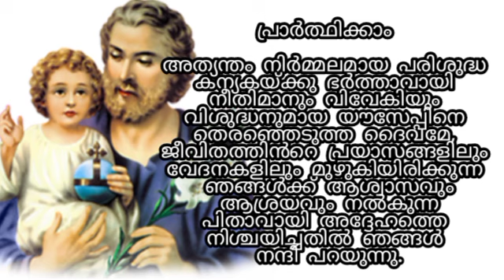വിശുദ്ധ യൗസേപ്പിതാവിൻ്റെ വണക്കമാസം മൂന്നാം ദിവസംനിയോഗം വെച്ച് ചൊല്ലി പ്രാർത്ഥിക്കുക